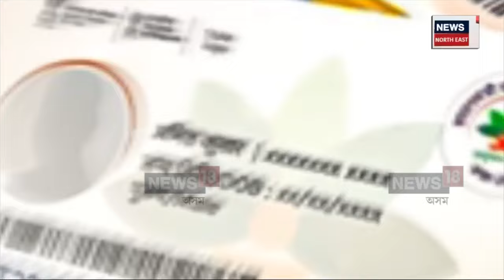Ayushman Card News | ব্যক্তিগত খণ্ডৰ হাস্পতালত বন্ধ হ’ল আযুষ্মান সেৱা | N18V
Ayushman Card News | ব্যক্তিগত খণ্ডৰ হাস্পতালত বন্ধ হ’ল আযুষ্মান সেৱা
আজিৰে পৰা বন্ধ হ’ল আযুষ্মান সেৱা
৩০৩টা ৰোগৰ বাদে আন ৰোগত প্ৰযোজ্য নহয় এই সেৱা
পূৰ্বে ১৯৪৯টা ৰোগৰ চিকিৎসা হৈছিল আয়ুষ্মান কাৰ্ডত
চুপাৰ স্পেচিয়েলিটি চিকিৎসাহে হ’ব আয়ুষ্মান কাৰ্ডত

লগতে চাওঁক দিনটোৰ বহু গুৰুত্বপূৰ্ণ খবৰ |